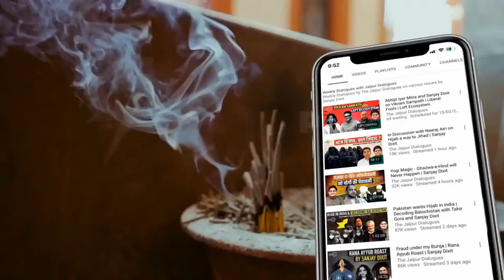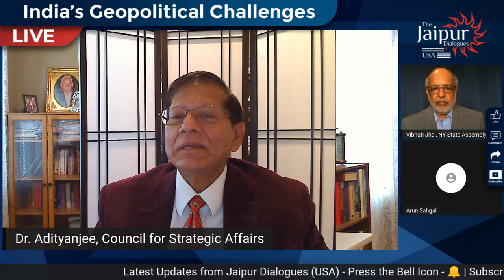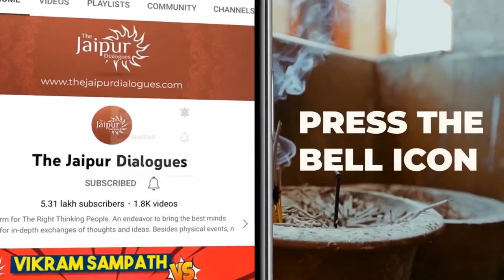India’s Geopolitical Challenges - China, US and Neighbours | Brig. Dr Arun Sahgal, Dr Adityanjee